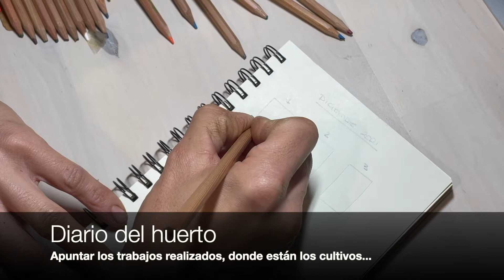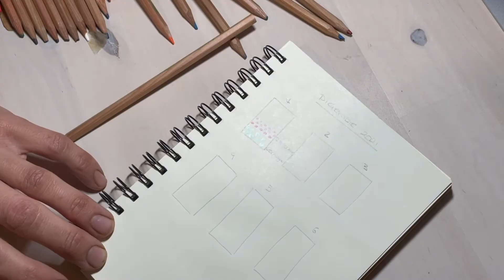Que hacer en el huerto en diciembre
Diciembre un mes en el que los trabajos de mantenimiento en el huerto bajan, por eso es muy importante aprovechar ese tiempo para realizar otros trabajos. En el vídeo te explico algunos de ellos.

Muchos de ellos muy importantes para el buen funcionamiento del huerto y para conseguir tener el huerto siempre bien organizado.

¿Te gustaría que tu huerto fuera super productivo durante todo

La cançó Short Guitar Clip de l'artista Audionautix té una llicència de Reconeixement 4.0 de Creative Commons.